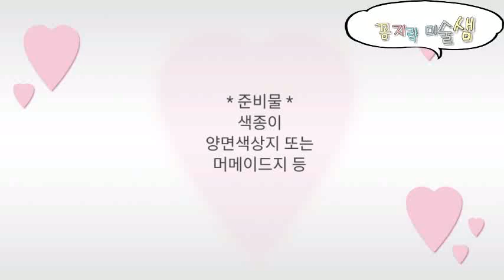여름 환경구성 Easy paper decorations idea 쉬운 종이접기로 과일 만들기 어린이집 유치원 초등학교 교실 꾸미기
[어린이집 유치원 초등학교 여름 환경구성]

Easy paper decorations idea
How to make paper fruits

쉬운 종이접기를 이용한
과일 만들기 중
오렌지와 레몬 만들기
방법입니다
(재료: 양면색종이, 노랑색 양면색상지, 주황색 머메이드지)

여름모빌이나 여름가랜드로
활용해서 어린이집 유치원 초등학교
교실을 여름 분위기로 꾸며보세요